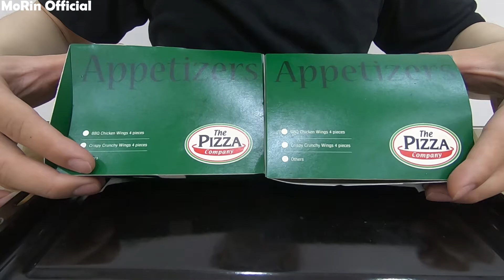ASMR ''ÇHEESE BURGERS & CHEESE STICKS + CHEESY SAUCE''(NO TALKING) EATING SOUND EATING AND DRINKING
What am I eating?
Cheese Burgers & Cheese Sticks + Cheesy Sauce Mukbang
{This is an ASMR video. To experience ASMR tingles, PLEASE WEAR HEADPHONES. if you do not enjoy EATING SOUND.DO NOT MATCH.}